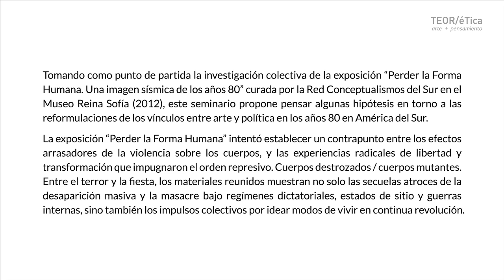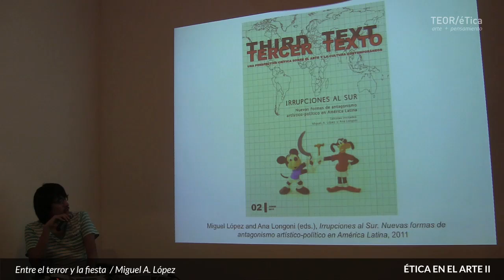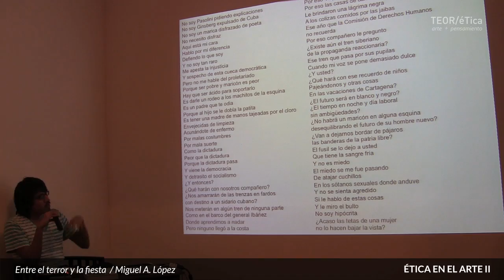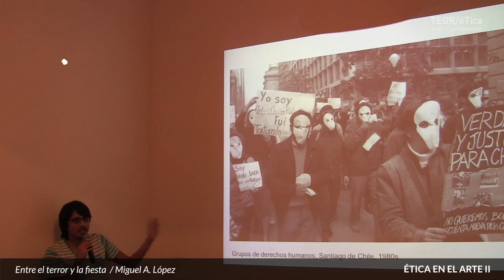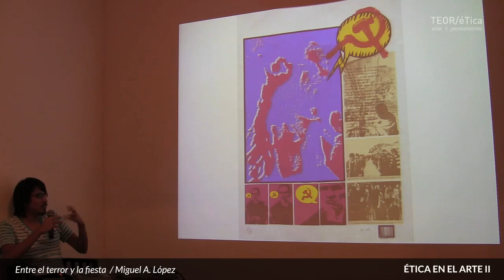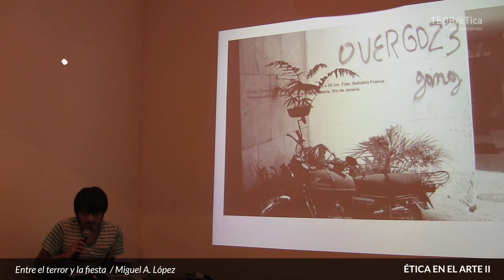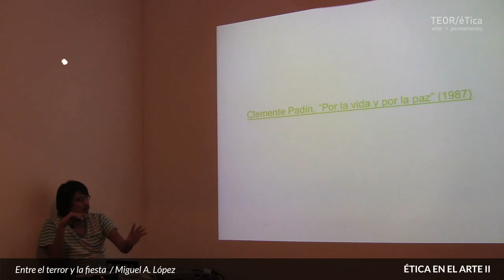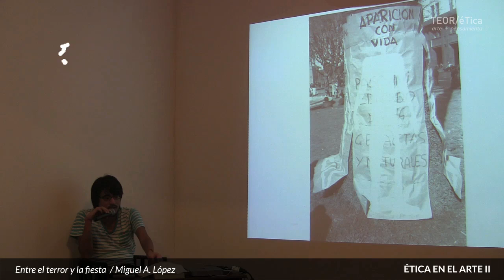ética en el arte II. Entre el terror y la fiesta: Los cuerpos desobedientes de los 80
27 y 28 de agosto, 2013

Día 1

Tomando como punto de partida la investigación colectiva de la exposición "Perder la Forma Humana. Una imagen sísmica de los años 80" curada por la Red Conceptualismos del Sur en el Museo Reina Sofía (2012), este seminario propone pensar algunas hipótesis en torno a las reformulaciones de los vínculos entre arte y política en los años 80 en América del Sur.

La exposición "Perder la Forma Humana" intentó establecer un contrapunto entre los efectos arrasadores de la violencia sobre los cuerpos, y las experiencias radicales de libertad y transformación que impugnaron el orden represivo. Cuerpos destrozados / cuerpos mutantes. Entre el terror y la fiesta, los materiales reunidos muestran no solo las secuelas atroces de la desaparición masiva y la masacre bajo regímenes dictatoriales, estados de sitio y guerras internas, sino también los impulsos colectivos por idear modos de vivir en continua revolución

La primera sesión propone compartir algunos casos clave de formas creativas de resistencia política que desbordaron la militancia tradicional y los marcos institucionales. No únicamente propuestas artísticas sino estrategias empleadas por la propia sociedad civil en sus respuestas públicas frente a la violencia totalitaria. La segunda sesión se centra en episodios de subversión de género que confrontan la heterosexualidad como régimen político, y cuestionan las demandas tradicionales de derechos humanos y los discursos feministas. Se propone así una serie de preguntas finales en torno a las posibilidades políticas de una historiografía crítica de esos cuerpos no-normativos: una transmariconización de la historia que devuelva a la mirada pública una serie de cuerpos que han sido históricamente marcados como abyectos, enfermos y degenerados.